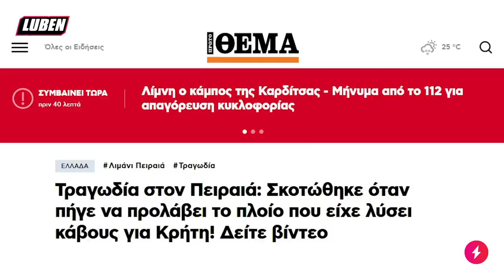Blue Star Ζόφος: Το χρονικό της δoλoφoνίας του 36χρονου στο λιμάνι του Πειραιά | Luben TV